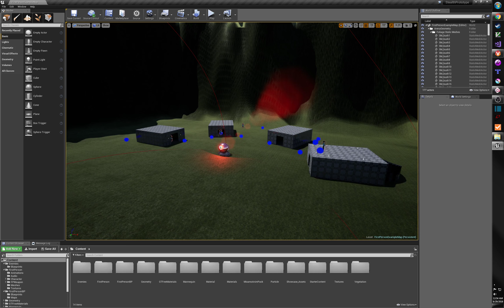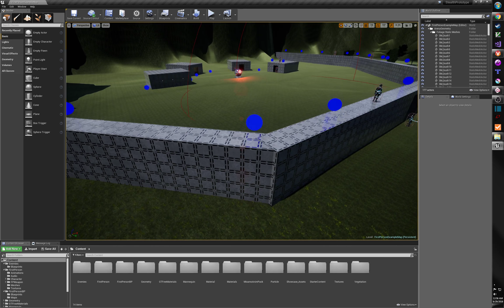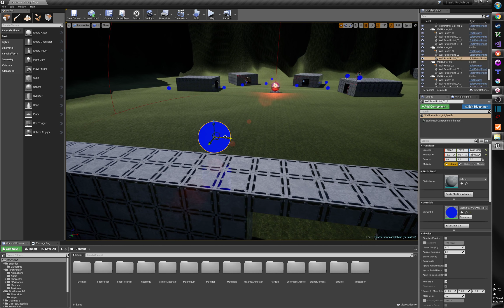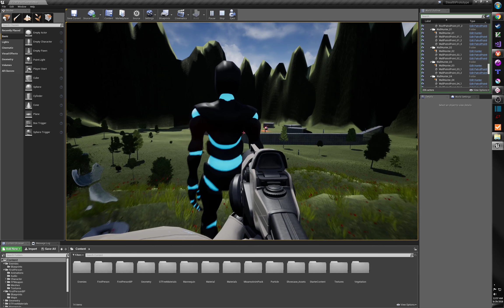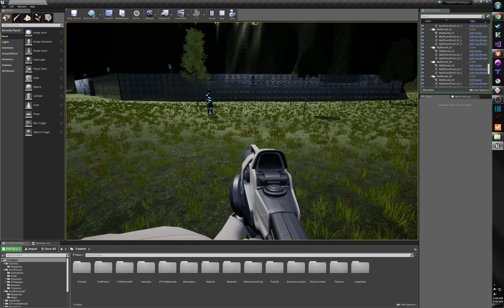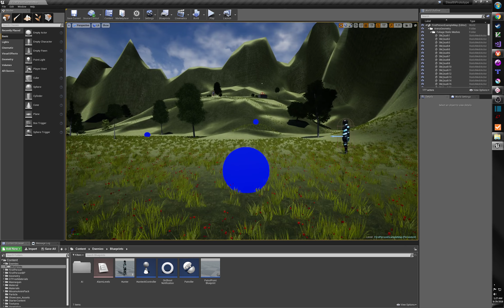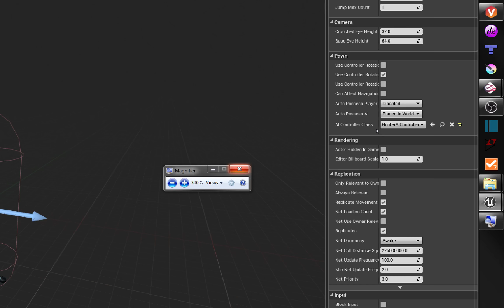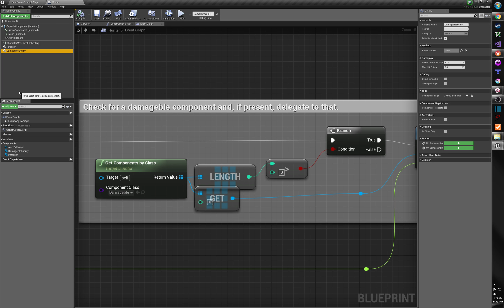Unreal Behavior Trees #5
This video lays out the design and initial pieces for a stealth shooter AI.  The idea is to use Behavior Trees to build something more representative of a real AI.